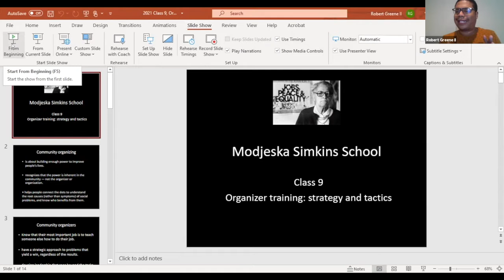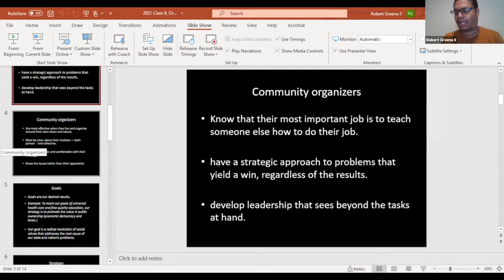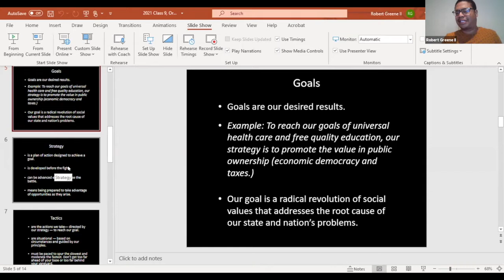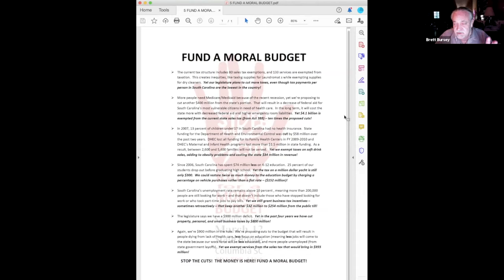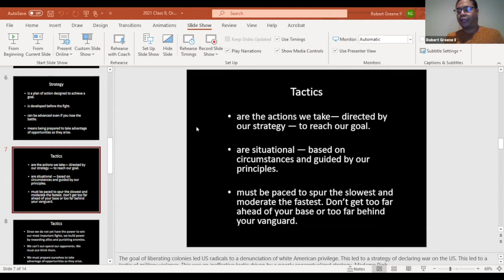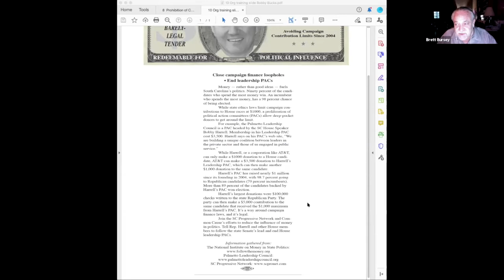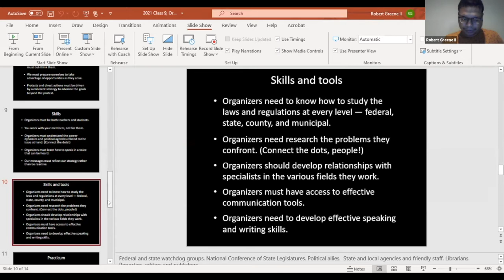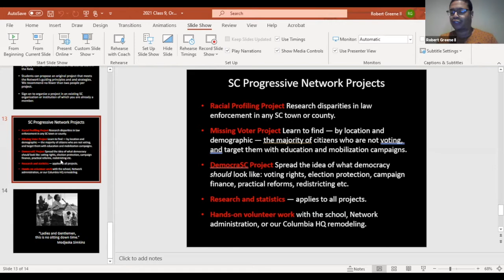Modjeska Simkins School, Class Nine 2021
Dr. Robert Greene and SC Progressive Network Director Brett Bursey lead the class in discussing organizing strategies and tactics for effective activism.

More about the Network at scpronet.com.